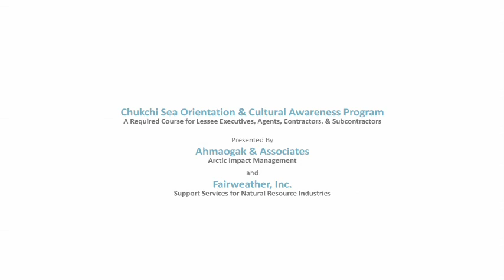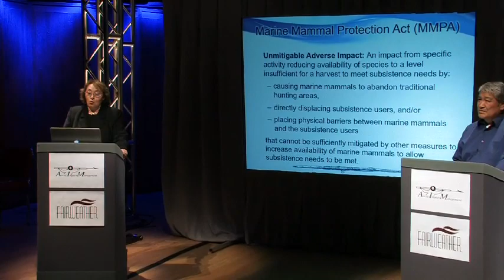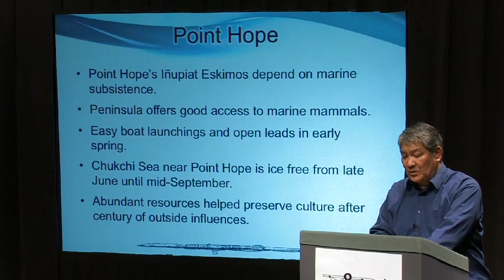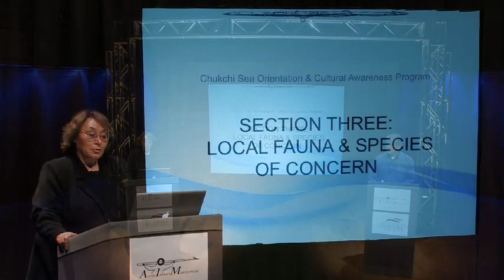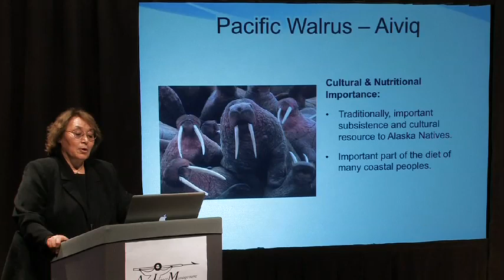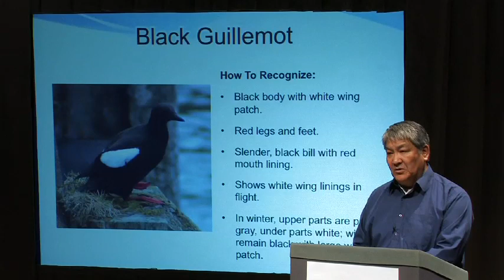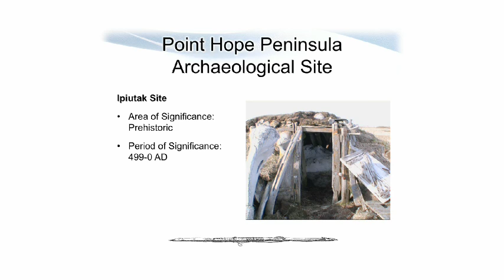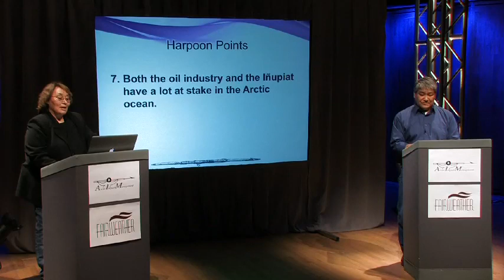Chukchi Sea Cultural Awareness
This video was produced by Progressive Media Alaska & Walsh & Sheppard for Ahmaogak & Associates  and  Fairweather, Inc.

This program details cultural information that all contractors on the North Slope are legally responsible for being aware of.